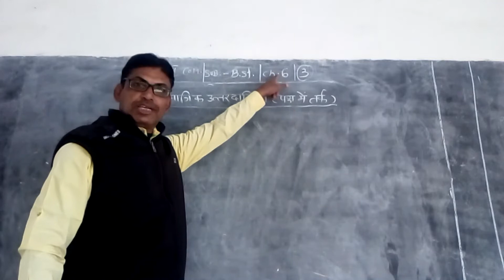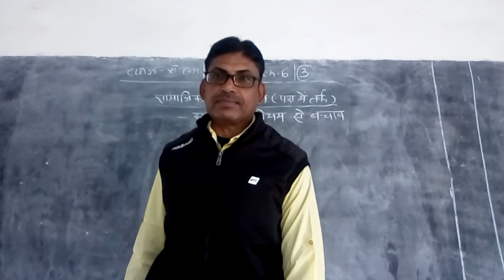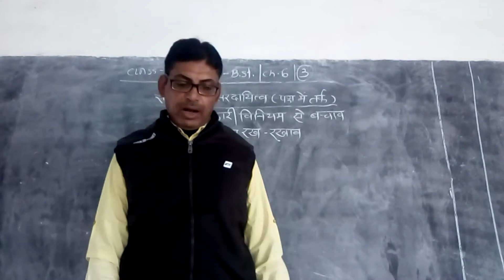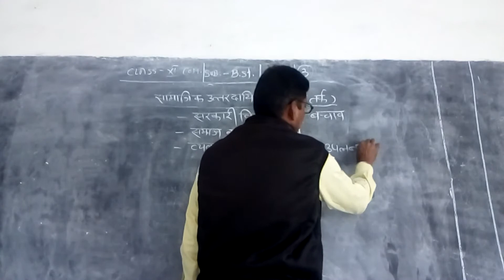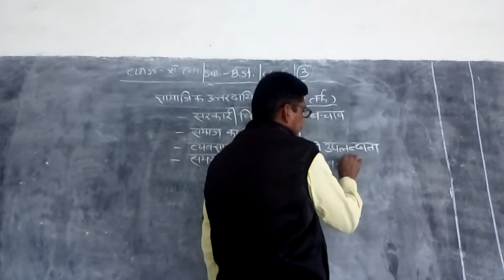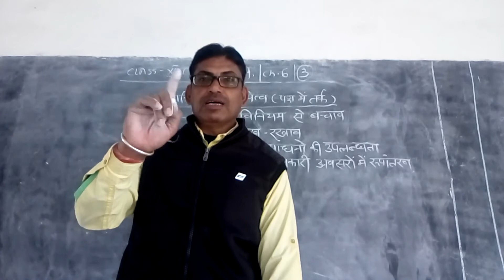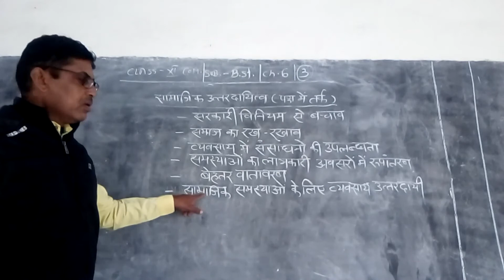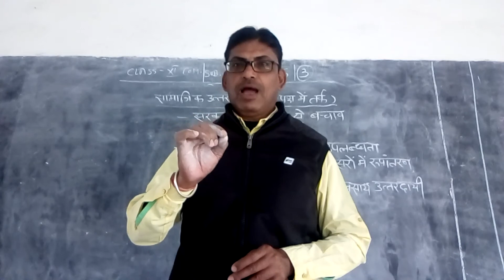Bst class 11com ch 6 video 3